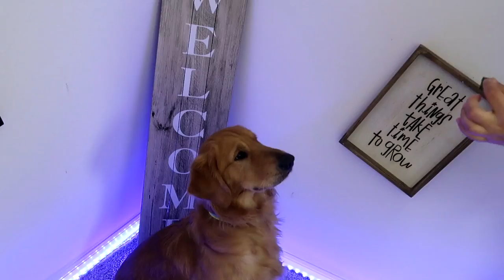AMERICANS TRY ASIAN SNACKS FROM WALMART!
We went to Walmart and picked out a variety of snacks from the Asian section to try for you guys. We ate the most disgusting thing EVER!